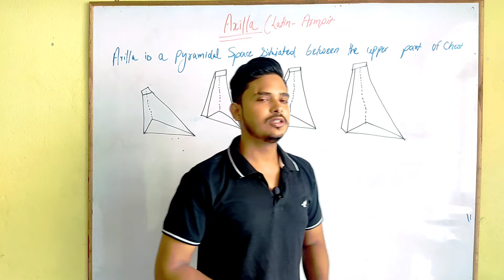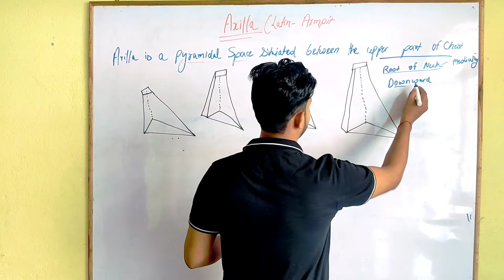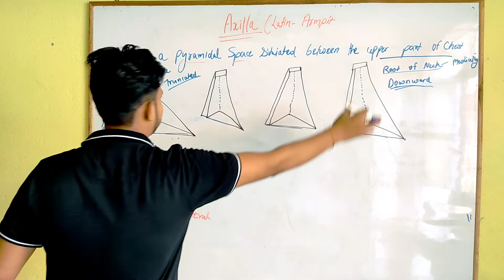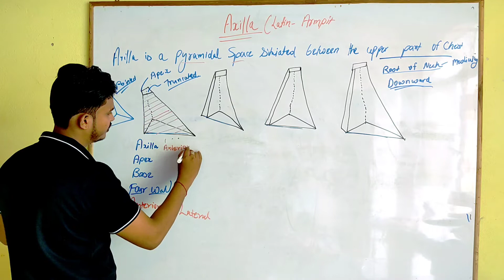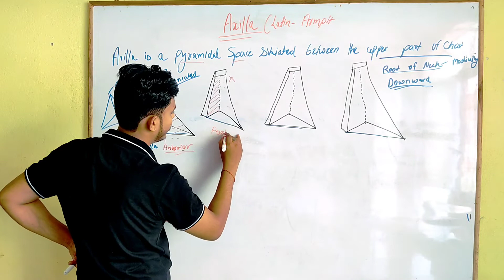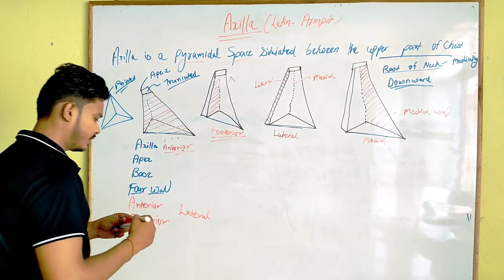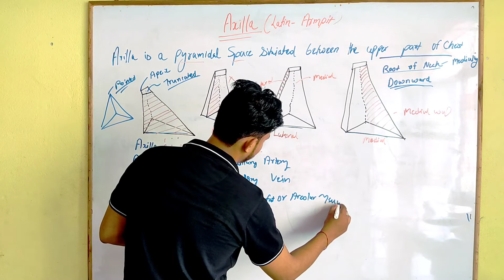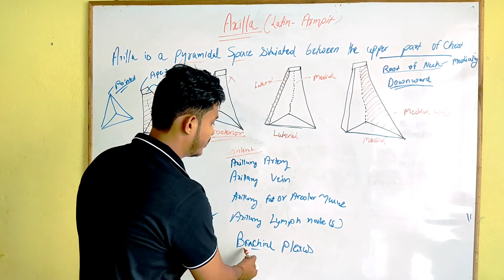Axilla ,Surface Anatomy / Physiotherapy/paramedical